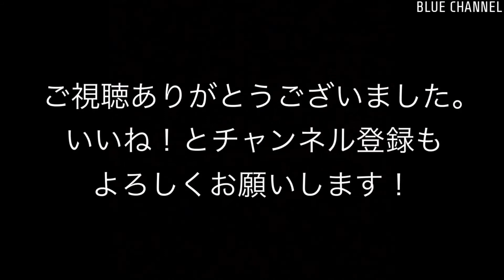【4K貨物】2021/01/16 高島線 石油・コンテナ輸送 9-10時(Takashima Line. oil & container transport. 9-10 o'clock. 4K)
撮影日：2021/01/16
列車番号, 列車情報：
・5681レ EH200-901 単機
・3093レ EF210-170 + タキx18
・1153レ EF210-138 + コキx17
・8760レ EH200-4 単機

撮影情報：コンテナ&石油輸送。9-10時台。4K撮影。一部2K→4Kアップコンバート。

Operation number & Train information :
- 5681ﾚ EH200-901 single
- 3093ﾚ EF210-170 + TAKI*18
- 1153ﾚ EF210-138 + KOKI*17
- 8760ﾚ EH200-4 single

Recorded information : Container & Oil transport. 9-10  o'clock. Taken at 4K. Some 2K → 4K up-conversion.